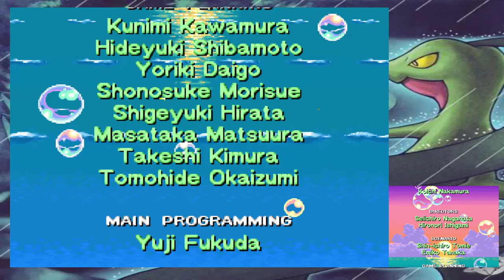Pokémon Mystery Dungeon Erkundungsteam Himmel [45] ☕ Die Welt ist gerettet! | Doky